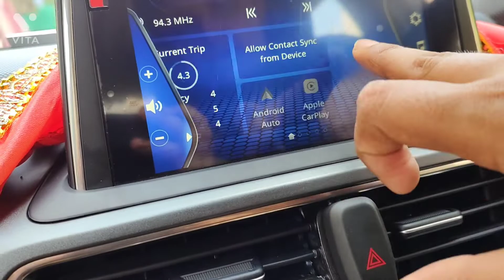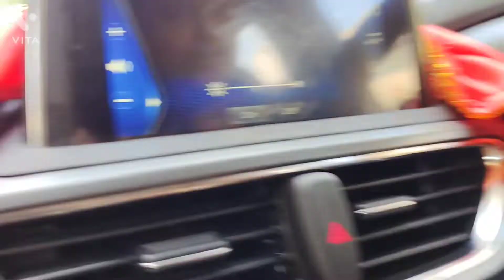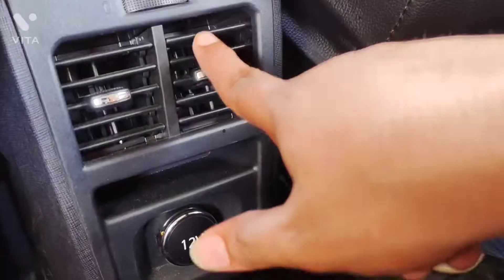Tata Altroz review best car 😀